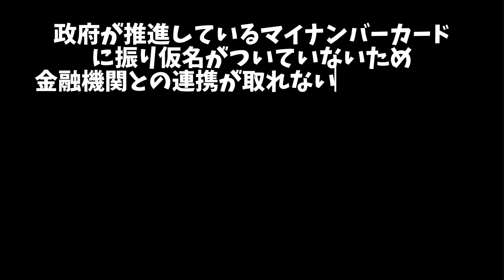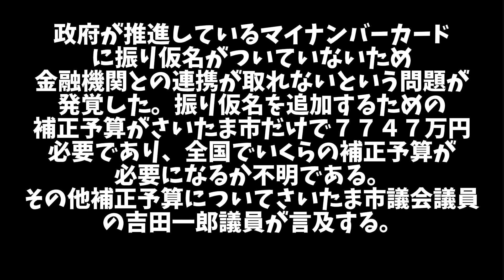【マイナンバー問題】マイナンバーカードに振り仮名をつけるための補正予算がさいたま市だけで約8000万円かかることが発覚し、さいたま市議会議員吉田一郎議員が言及する【河野太郎】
80代の保守ばーちゃんです。
日本の未来を憂い、残りの余生で自分に何が出来るのか考え、いてもたってもおれずフルテロップの切り抜きを始めました。孫に指導してもらいながら、日々パソコンと睨めっこしています。マスメディアが報道しない政治の真実を発信し、世の為に一役買えば幸いでございます。

保守系政治家のスピーチや討論をメインに切り抜き、皆さんに提供しています。
議論の核心や重要なポイントを抽出し、情報を分かりやすく伝えることを心がけています。

【人気の動画】

文化庁
ttp://chosakuken.bunka.go.jp/naruhod...